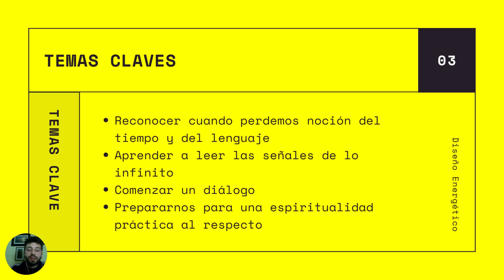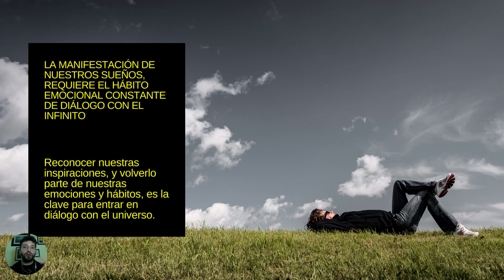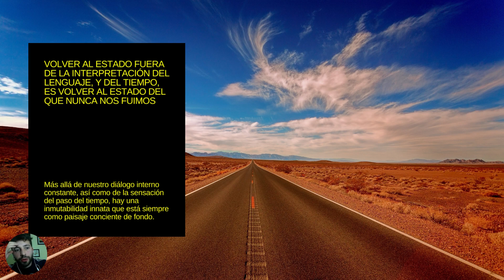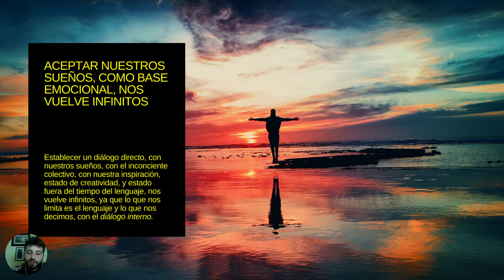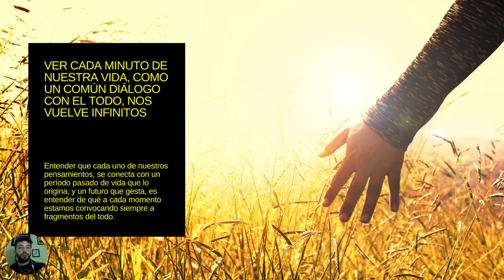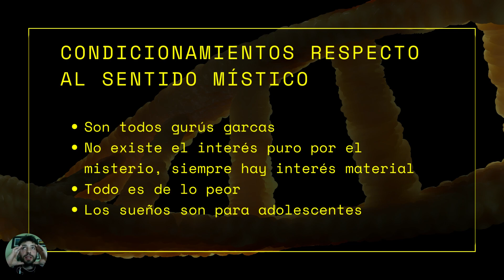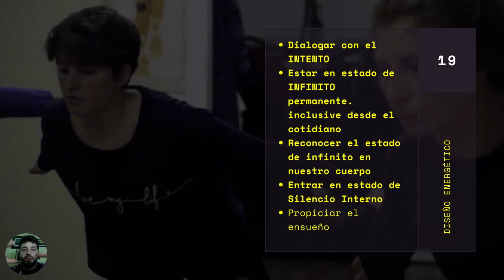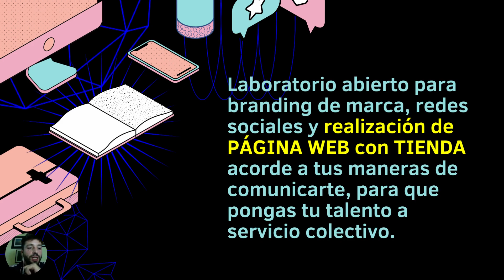LUNA NUEVA EN PISCIS - SISTEMA CHAMANICO Y LA CONEXIÓN AL INFINITO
Muchas veces nos sentimos con desorientación, y sin capacidad de imaginar cuáles pueden ser las vías hacia una nueva vida y mundo.

Es más, padecemos los cambios o embates mundiales pero no logramos avisorar cómo lo que nos pasa o nuestro potencial puede ayudarnos a conseguir hacer algo al respecto.

Entender estos sistemas, y autoconocernos, es la vía para enlazar nuestros planes de vida al aporte al cambio del mundo.

Y creo firmemente que necesitamos ARMARNOS UN RELATO EXCITANTE, que nos de el impulso para hacer TODO LO NECESARIO y así alinear nuestro corazón a nuestro día a día, trabajo y aporte al cambio mundial.

Por eso, en esta combinación que hago entre SISTEMA CHAMÁNICO DE CARLOSCASTANEDA, con PASESENERGETICOS para llevar los cambios a nuestro cuerpo, junto. a astrología para tener una agenda de cambio, filosofía con comunicaciónsocial busco brindar herramientas para que nos armemos un plan excitante y aportar al mundo de manera práctica.

Podes sumarte al grupo de práctica de Pases Energéticos, con cursosonline y clases online presenciales y a la vez hacerte un entrenamiento propio que diseñamos con tu CARTA ASTRAL [que es el mapa de tu energía] y tu REVOLUCIÓN SOLAR [que es el mapa de tu próximo año de vida].